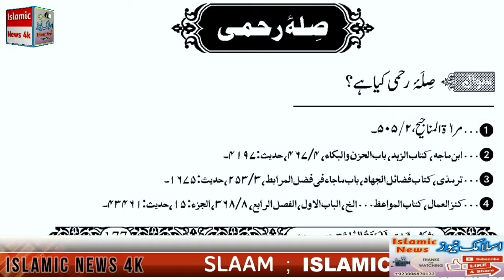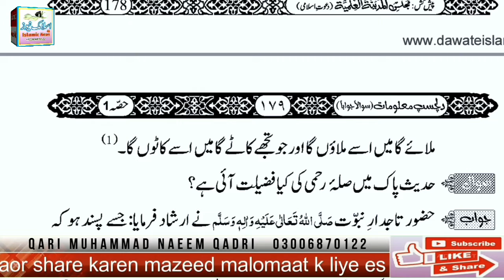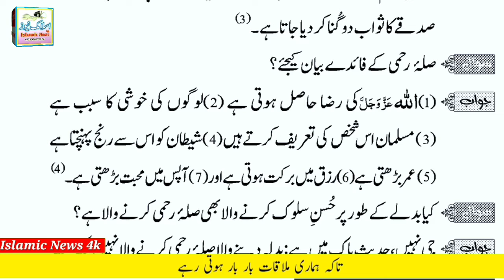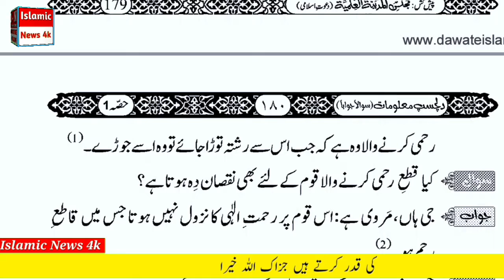Dilchasp Maloomat Ep#59 Sila Rehmi swalat o jawabat by Qari Naeem Ansari | صلہ رحمی کی دلچسپ معلومات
Dilchasp Maloomat by Molana Qari Naeem Ansari Qadri in Islamic News 4k